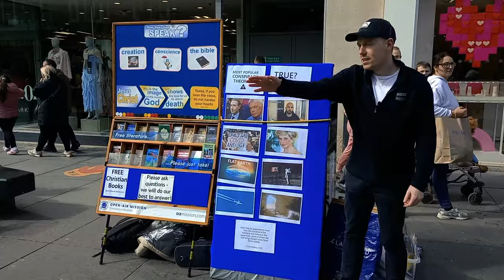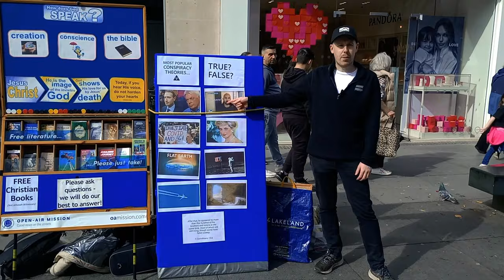Preacher Suddenly Realizes How Many People Believe These Mind Blowing Theories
Joe Kirby asks people which theories are true and which are false as he street preaches in the UK. Off the Kirb ministries doing some open air outreach using mind blowing theories as opportunity to preach the gospel.